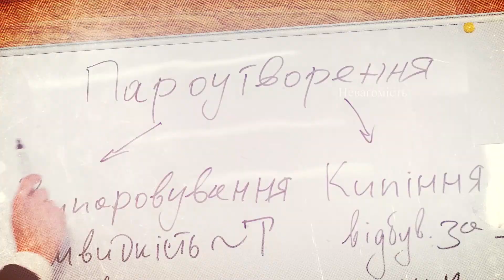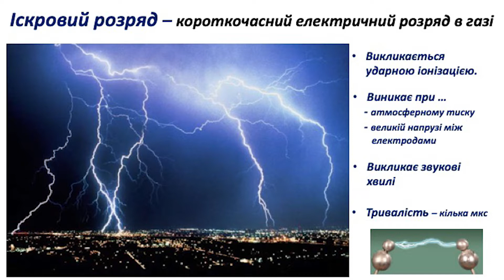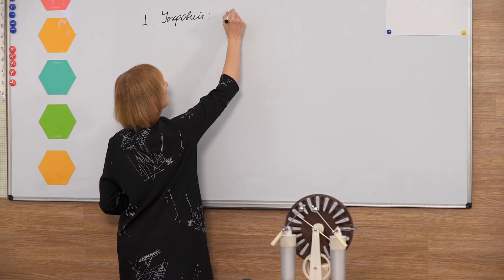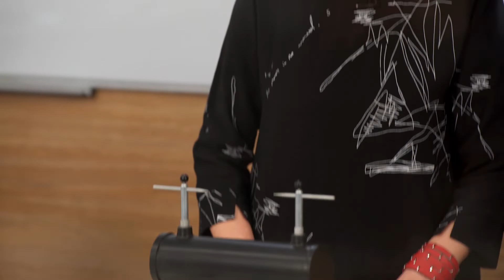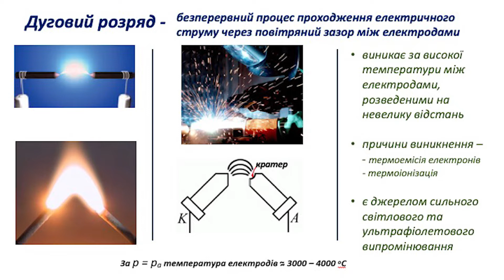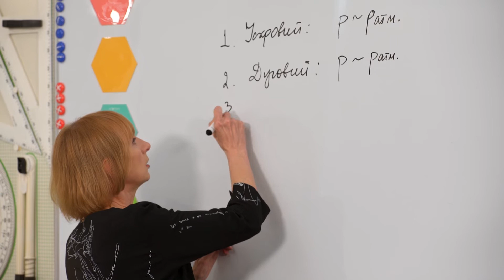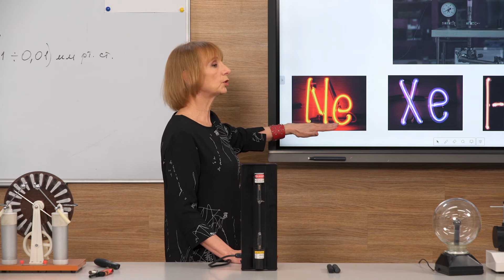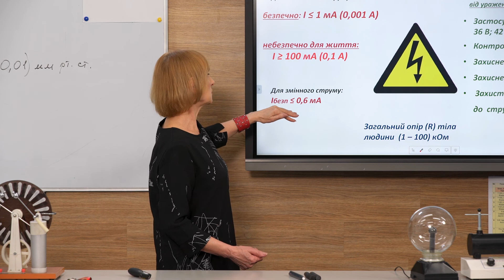8 класс, 11 июня - Урок онлайн Физика: Виды самостоятельных газовых разрядов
8 класс, 11 июня - Урок онлайн Физика: Виды самостоятельных газовых разрядов.

ДЗ: Разработать параграф 40 учебника; выполнить задание 1 - 4 из задач для самопроверки на с. 222.
Физика. 8 класс. Учебник http: //